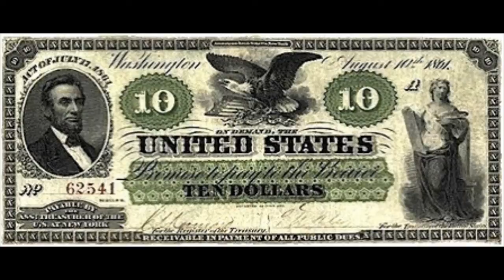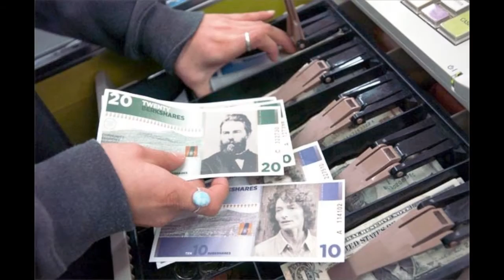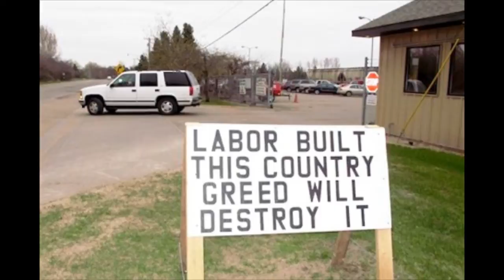Labor: the New Gold Standard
As dollars lose value and become scarce, Americans will trade new money that we control, to employ us, while repairing communities and nature.  Denominated in HOURS of labor, this money is granted to nonprofit organizations and lent interest-free to businesses.  We do not replace dollars; we replace lack of dollars.